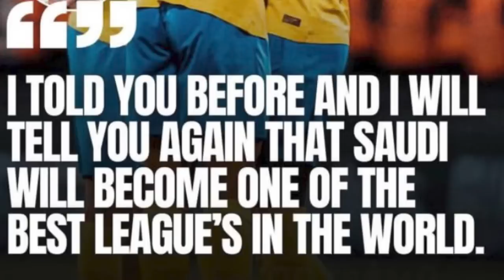urlong ka jingkwah u ronaldo nabynta ka saudi pro league bad u la hun jrut ka mynsiem thep hattrick